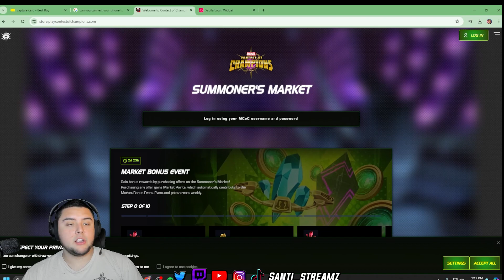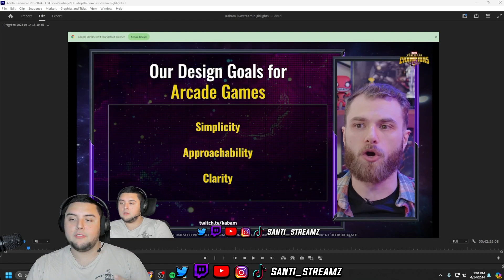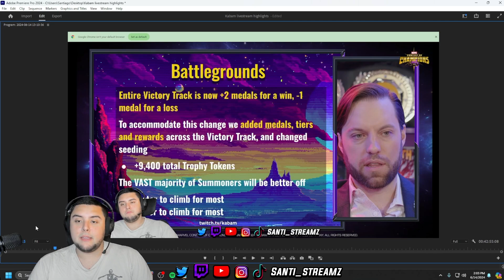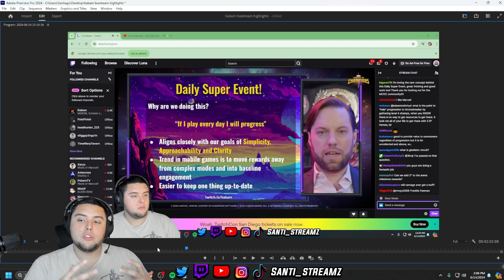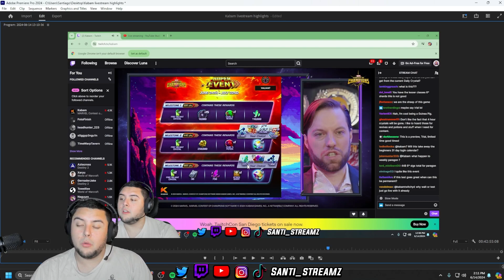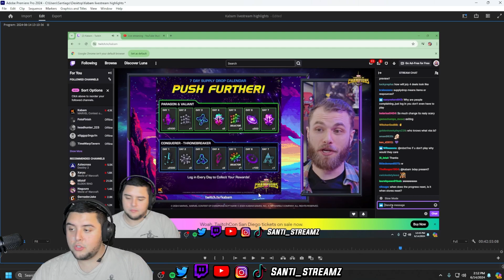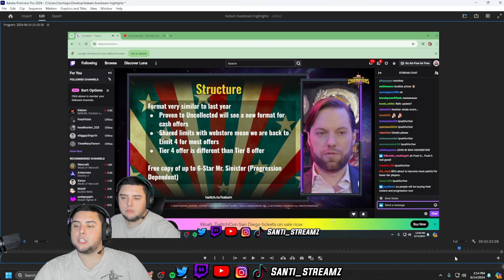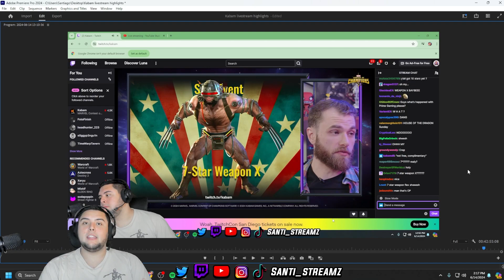Kabam's June 14 MCOC Stream Highlights(PROMO CODE INCLUDED. ONLY HAVE 24 HOURS!!)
Today's Stream highlights from Kabam's livestream!